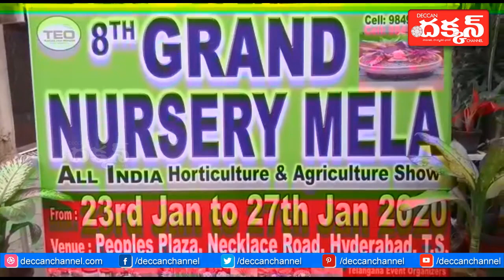8th GRAND NURSERY MELA FROM 23 27th JAN 2020 AT PEOPLE'S PLAZA